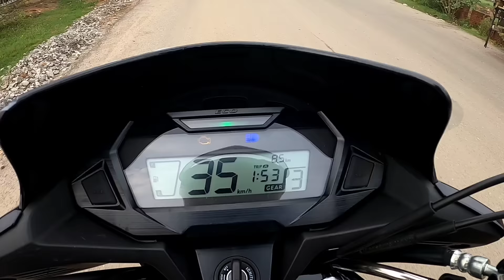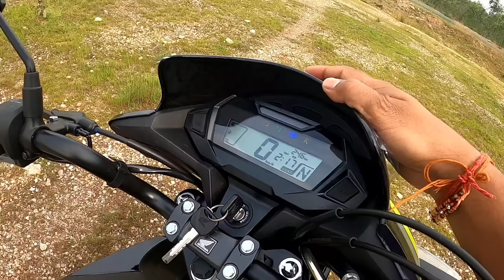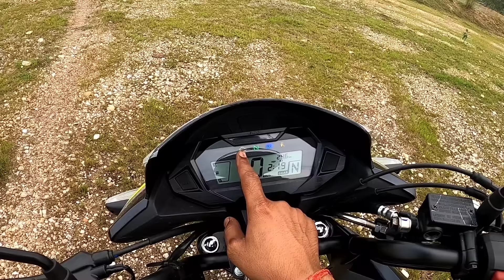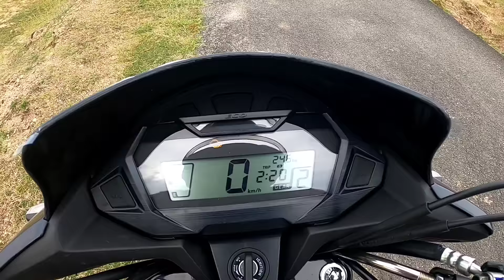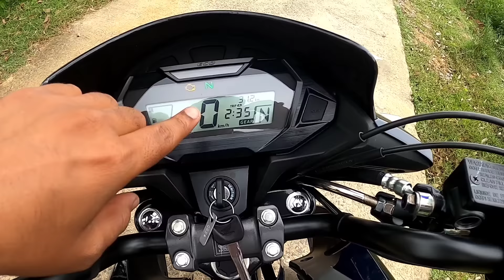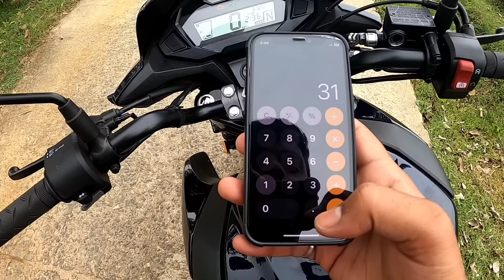Finally New HONDA SP 125 1 Liter Mileage Test 😘🔥 || Eco Mode (40-60) Speed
New Honda SP 125 Mileage Test

Honda SP125 Mileage Test

2023 Honda SP125 Mileage Test

New SP125 Mileage Test In Eco Mode

Honda SP 125 2023 New Model Mileage Test

SP125 New Model Mileage Test

Honda SP125 E20 Model Mileage Test

New 2023 Honda SP125 Mileage Test

Honda SP 125 Mileage test

2023 Honda SP 125 Mileage test E20 Model

Honda SP125 Real Mileage In Eco Mode